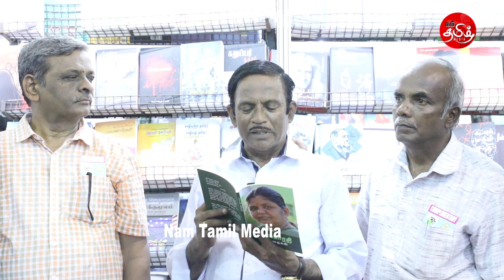நம் பதிப்பத்தின் ’பாலபாரதி கவிதைகள்’ நூல் வெளியீட்டு விழா | சென்னை புத்தகக் காட்சி | NamTamilMedia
மூன்று முறை சட்டமன்ற உறுப்பினராக இருந்தவர், இன்று பெண்கள் பெற்றிருக்கும் சில உரிமைகளுக்காக சட்டமன்றத்தில் குரல்கொடுத்தவர், களப் போராளி என அரசியலிலும், கவிஞராக இலக்கியத்திலும் பயணித்து வரும் தோழர் பால பாரதி அவர்களின் மூன்றாவது நூல் வெளியீடு

நம் பதிப்பகத்தின் இரண்டாவது வெளியீடான பாலபாரதி கவிதைகள் நூல் வெளியீடு நேற்று சென்னைப் புத்தகக் காட்சியில் வெளியிடப்பட்டது.

நூலை வெளியிட்டுச் சிறப்பித்தவர்கள், எழுத்தாளர் ச.தமிழ்ச்செல்வன், கவிஞர் நா.முத்துநிலவன், பத்திரிகையாளர் அ.குமரேசன், எழுத்தாளர் காமுத்துரை, எழுத்தாளர் அ.உமர் பாரூக், கவிஞர் விஜயலட்சுமி மற்றும் ஊடகவியலாளர் இவள் பாரதி  ஆகியோர்